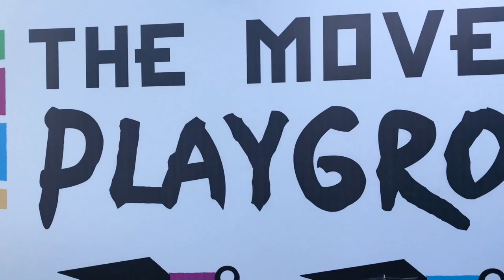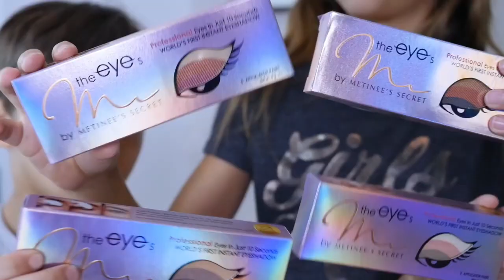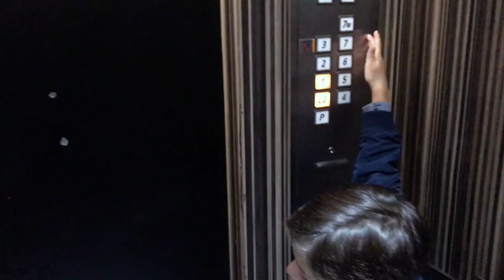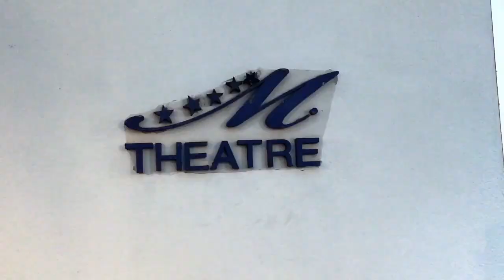FOLLOW US ON A DAY FULL OF FUN & FASHION! (How I got ready for a fashion show with the kids)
ตาม ซินดี้ เลล่า และเอเดน มานะคะ หนึ่งวันเต็มที่มาพร้อมกับความน่ารักแบบกวนๆ ของเลล่ากับเอเดน รวมถึงวิธีการเตรียมตัว เลือกชุดและแต่งหน้าไปงานเปิดตัวรองเท้าของ ลูกเกด เมทินี ต่อด้วยกิจกรรมอื่นๆอีกมากมาย

Follow Leila, Aiden and I on a day full of fun & fashion! Starting with a workout at The Movement Playground, how we get ready for and go the Shu X Metinee launch with Aunty Metinee Kingpayome, then finish off with a ballet rehearsal! Talk about a full day!